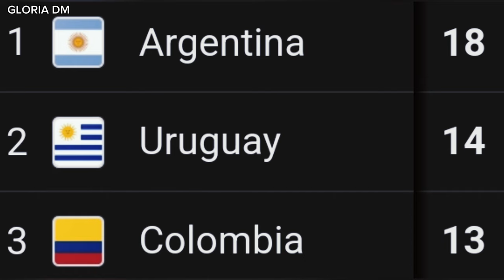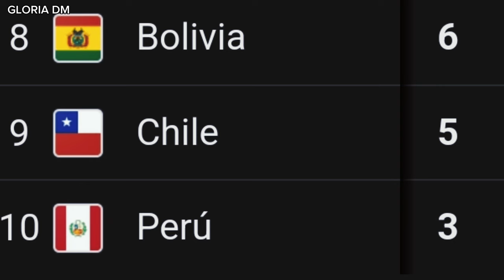Calendario de la JORNADA 8 de las eliminatorias sudamericanas Rumbo al MUNDIAL 2026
Video creado por GLORIA DM
Video creado con fines informativos y entretenimiento.
Secuencia de imágenes que fueron editados en el editor de CAPCUT.
Canal principal GLORIA DM
Canal secundario MARILIN DM
Aquí encontrarás todo sobre el deporte rey desde los partidos de la SEGUNDA CATEGORÍA hasta los encuentros por la COPA DEL MUNDO.
Te traemos resúmenes, calendarios, tablas de posiciones y mucho más.
Aquí encontrarás videos de los partidos de:
Ascensos Nacionales (Ecuador)
Liga Pro SERIE B
Liga Pro SERIE A
Copa Ecuador
Copa América
Copa Libertadores
Copa Sudamericana
Champions League
Eliminatorias Sudamericanas